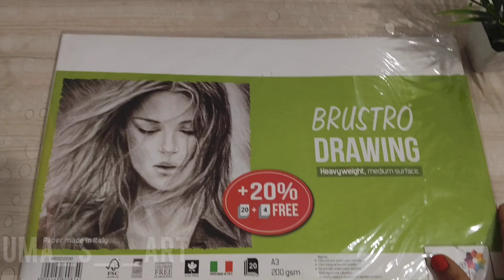Mahadev And Mata Parvati Ji Outline Tutorial 🙏🍁 Sawan Special Drawing/ Part 1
Draw With Me - Lord Shiva and Mata Parvati Ji Drawing,  Mahadev and Mata Parvati Ji Drawing,  Outline Tutorial 😍Shiva Drawing,  Mata Parvati and Mahadev Drawing,  Outline Tutorial

My drawing-

in this video i show you How To draw lord shiva using  grid method. Step by step for Beginners .

paper - Brustro A3 Size sheet
pencil -
Color-

Cover Tropic:-
How to draw outline of lord shiva
Drawing shiva
Mahashivratri drawing
Shivratri drawing
Mahashivratri drawing easy
Outline tutorial
Outline drawing